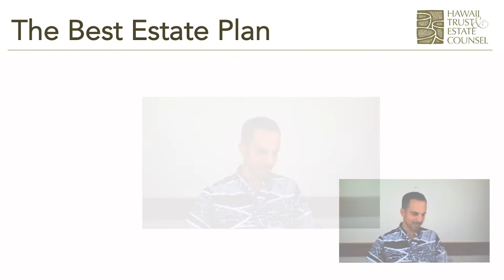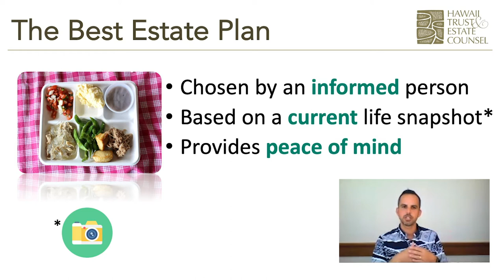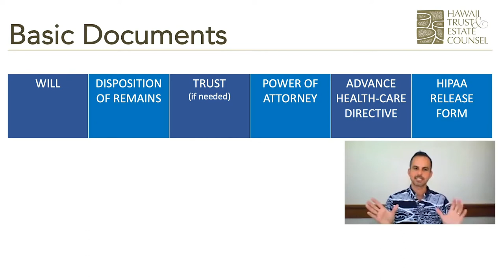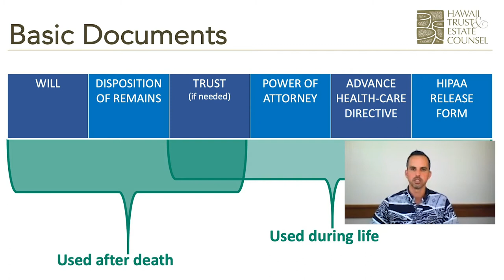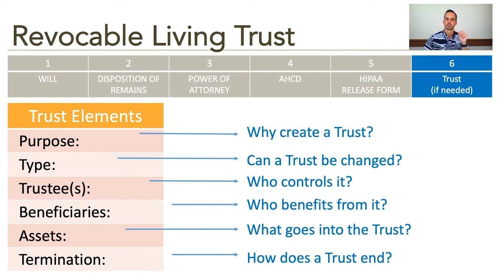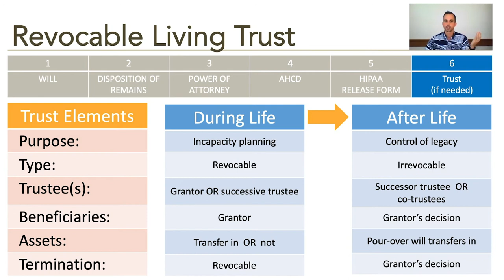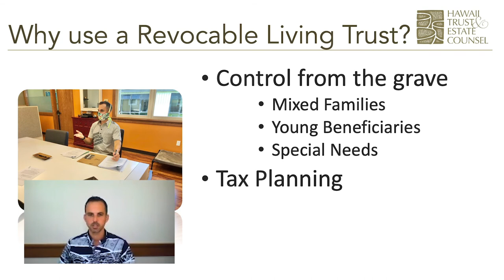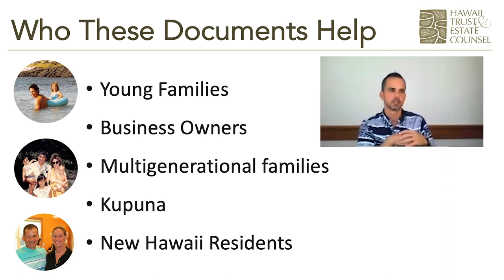Estate Planning Basics with Attorney John Roth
Do you have a will or a Trust? Do you know what will happen to your stuff after your lifetime? Estate planning is the proactive process of setting up a plan in case of your incapacity or death. This video is a brief recap of a recorded webinar by attorney John Roth.

The basic estate planning documents generally consist of a will, disposition of remains, revocable living trust (if needed), durable power of attorney, advance health care directive, and HIPAA Release Form.

See the full blog post where we answer your follow-up questions.